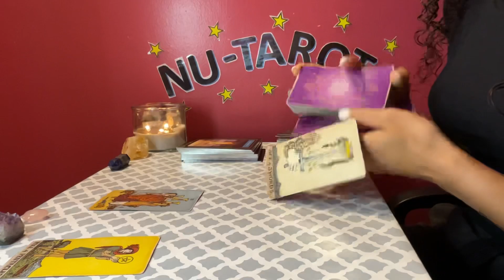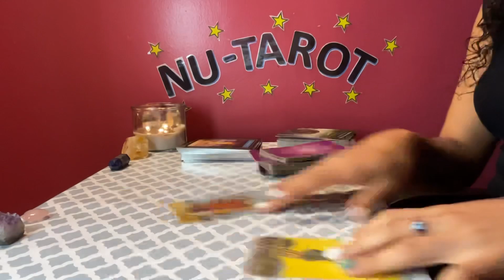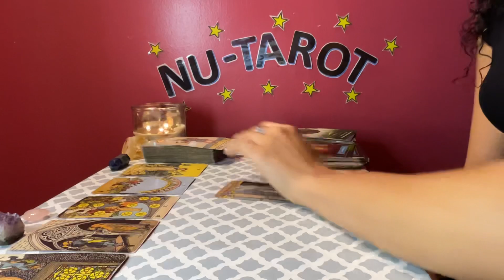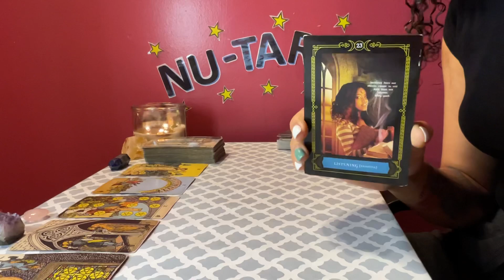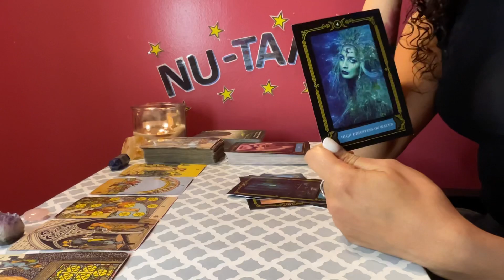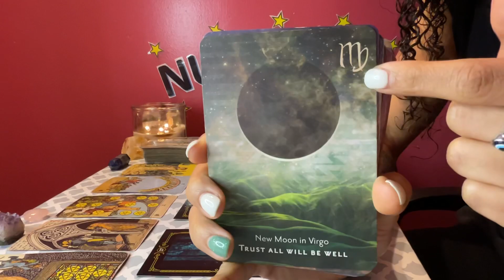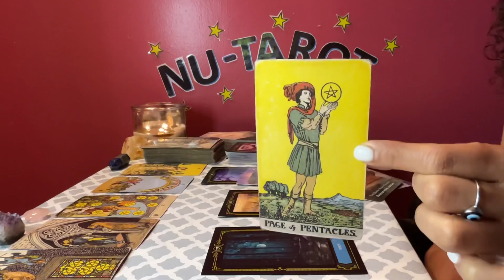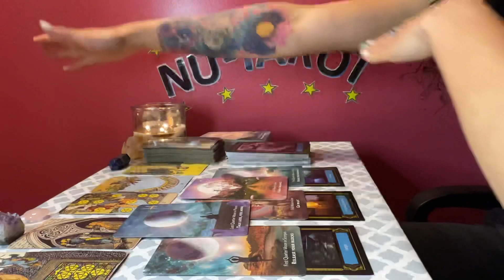Virgo ♍️ *These people gotta goooooooooo!*